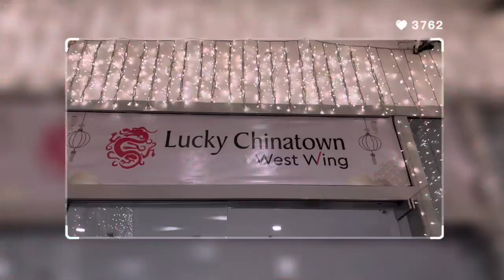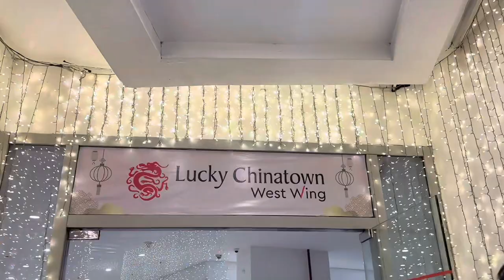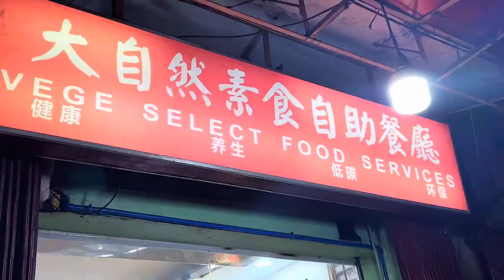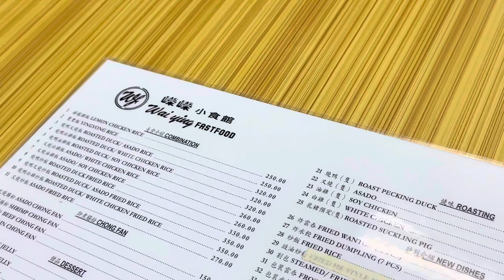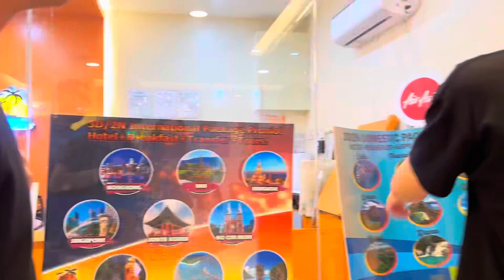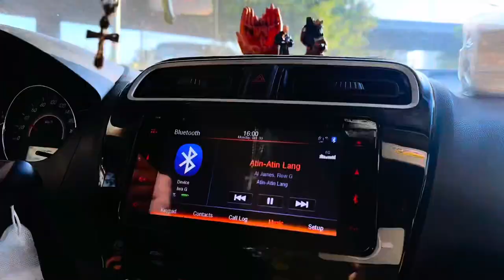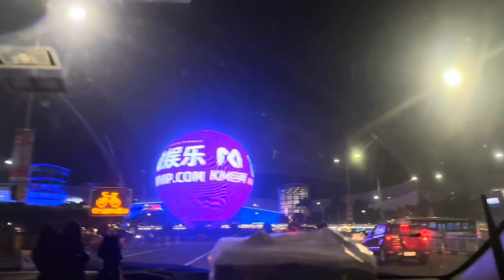binondo foodtrip + catch up with the OG 😂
Don't forget to adjust your video settings to 1080p for the highest resolution 🤩

📍Binondo, Manila
🍢Wong Kei
🍜Wai Ying

📍MOA
🍛Cabalen